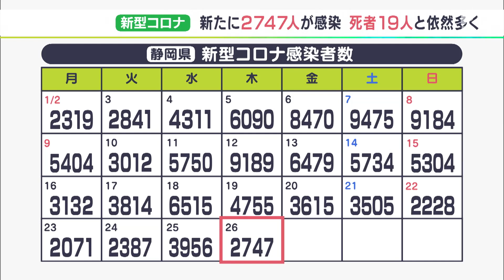【新型コロナ】静岡県内2,747人新規感染 前週比2,008人減も…死者は16人で高止まり（1月26日）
静岡県内では1月26日、新たに2,747人が新型コロナウイルスに感染したことがわかりました。感染者の数は減少傾向ですが、19人の死亡が確認され、死者数は依然、多いままです。

感染者を地域別で見ますと、浜松市で596人、静岡市で536人、そのほかの市や町で1,615人となっています。死者数は19人と依然、多いままです。

1日あたりの感染者は前週の木曜日（1月19日:4,755人）より2,008人減り、8日連続で前の週の同じ曜日を下回りました。

病床使用率は静岡県全体で72.8%、最も高い中部は82.0%となっています。また、4回目のワクチン接種率は46.54%です。